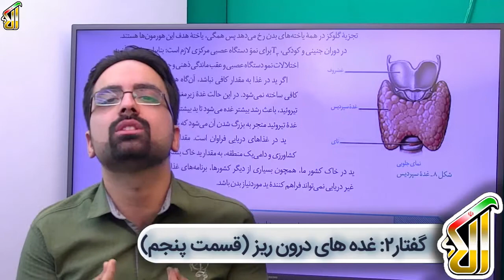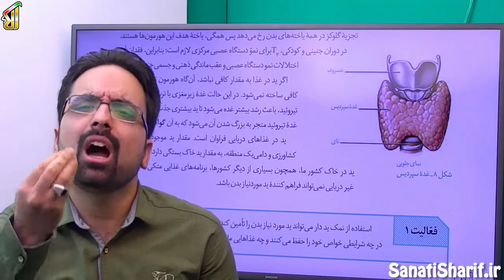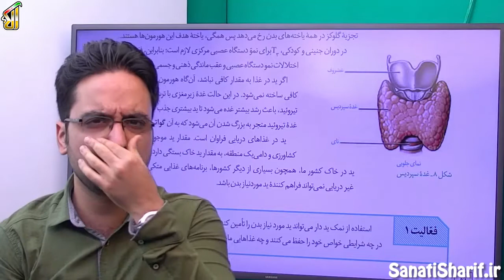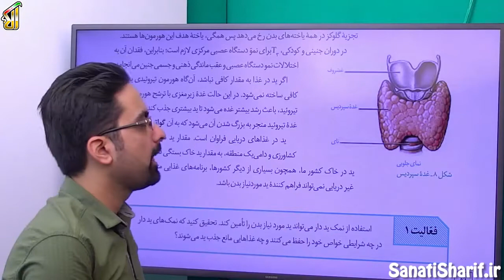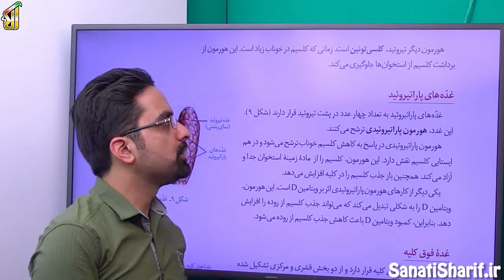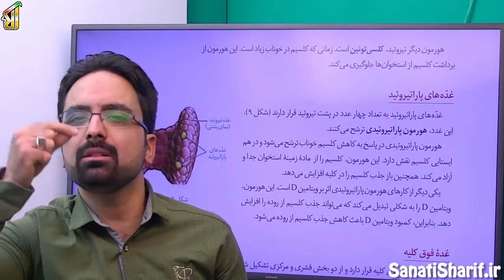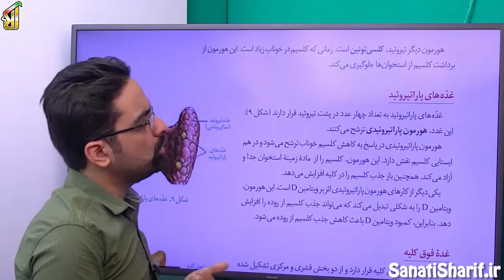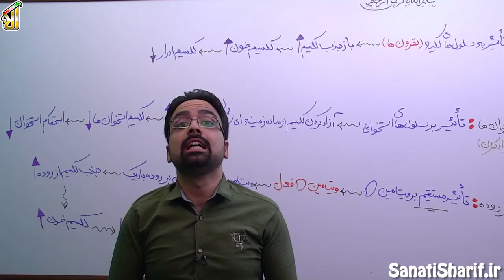فیلم جلسه 50 - فصل چهارم: تنظیم شیمیایی (قسمت ششم)، گفتار2: غده های درون ریز (قسمت پنجم)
امروز بحث کم کاری و پرکاری تیروئید رو داریم  در موردش صحبت می کنیم از غدد دیگر  تیروئید